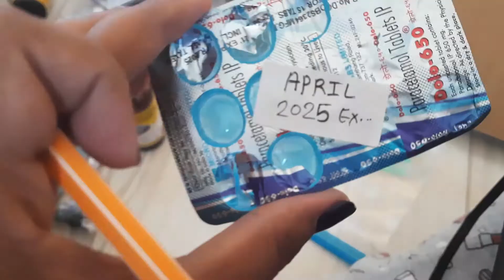Moving Tips and Tricks|| Moving Hacks Netherlands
Hi Guy's,
Today Vlog is all about Moving Tips and Tricks|| Moving Hacks Netherlands

Stay tuned for more amazing vlogs & Videos  coming your way, also make sure to like, share and subscribe!!❤️ If you like this video, please give a thumbs-up and Subscribe to my Channel! It costs you nothing but means a LOT to me... :)
Kitchen.
Cast iron tawa (Netherlands)
Tefal Rice Cooker (Netherlands)
Laundry Basket (Netherlands)
Metaltex corner (Netherlands)
Pot & Pan Organizer (Netherlands)
Tefal., Multi chopper (Netherlands)
Coffee Machine (Netherlands)
Magnetic Menu Board (Netherlands)
Cheese cloth (Netherlands)
Ear pod

All content is owned by AnkitaVlogs and may not be used any where else.

Hi! I am Ankita. I am an Indian Youtuber from India’s heart Madhya Pradesh but right now living in Amsterdam, Netherlands I became Mamma on 16 September 2017! This channel is based on my experiences as a new mother, my thoughts, and my advices about pregnancy. I also love cooking. So this channel is all about baby care, mother care, cooking  lifestyle and Desi Vlog. Hope you will enjoy and find useful information on my channel.

 Take care
Love Ankita!